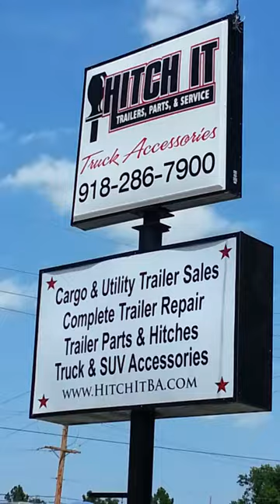2014 NEW Black 8 1/2' x 20' Enclosed Car Hauler Trailer Hitch It Tulsa, OKlahoma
NEW Black 8 1/2' x 20' Tandem 5200lb. Axles, Extra Tall 7ft, Enclosed Cargo Lark Trailer, CAR HAULER
 V-nose (additional 1 1/2' beyond 20')
 84" Interior height
 16" O.C. Cross Members
 24" O.C. Bowed Roof Members
 16" O.C. Sidewalls
 Barnett door (flush mount door, hidden hinges w/ RV latch/lock, heavy door)
 2000lb A-frame Jack
 2 5/16" coupler
 36" Side Door
 Door Hold Back
 Alum. Metal
 Screwed Exterior
 3/4"Plywood Floors
 3/8" Plywood Walls
 (1) 12vt Dome Lite
 Side Door Handles
 (1) Alum. Ramp Door Handle
 ST205 15" Radial Ply Tires
 (4) 5000lb d-rings
 Galvalume Roof
 Alum. Fenders
 Non-Powered Roof Vent
 24" Stone Guard
 5200 LB. Drop Leaf Spring Axles W/ E.B.
 E-Z Lube Hubs
 7 Way Bargman Plug
 No Show Beavertail
 Heavy Duty Ramp Door
 16" Flap on ramp door
 5 year Limited Warranty
 Color: Black
 BACK RAMP IS RATED 4500 LB WEIGHT CAPACITY

Hitch It Trailers
5866 S. 107th E. Ave
Tulsa, OK 74146